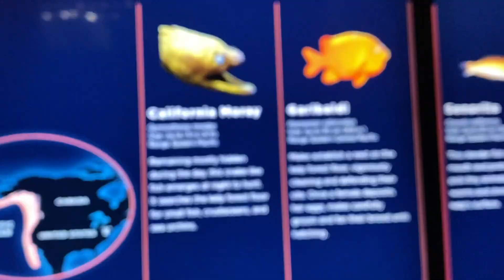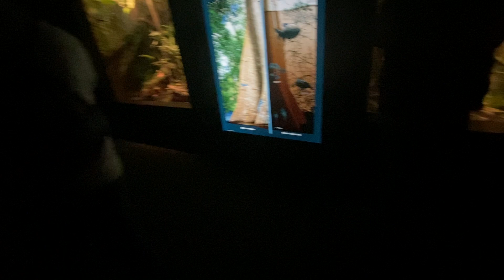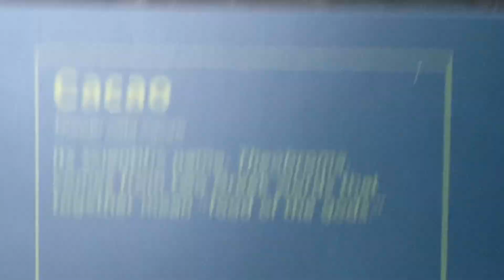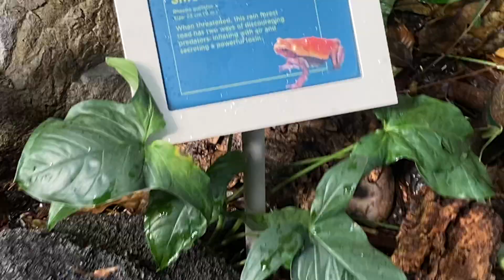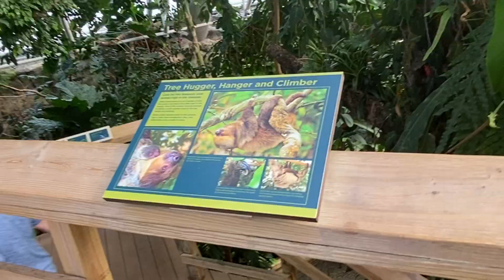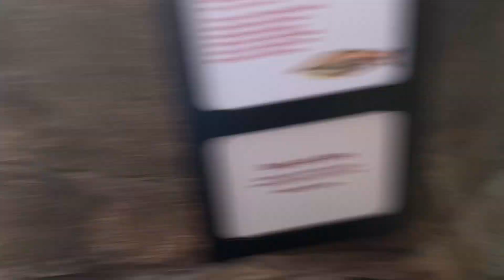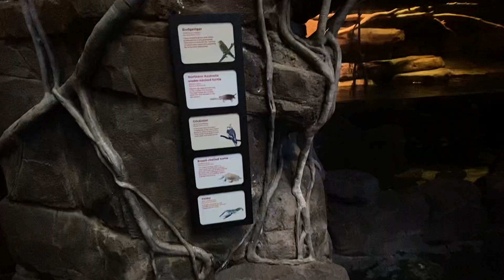The Baltimore Aquarium Experience #2